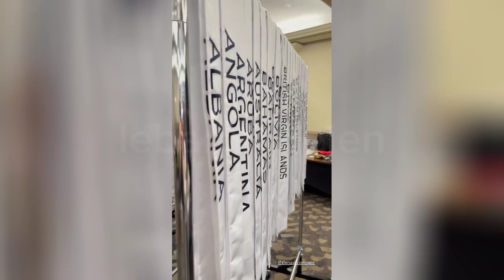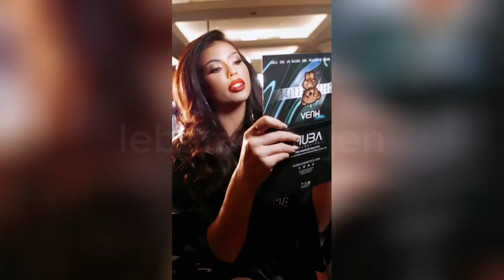MULAI BERBAUR..Fabienne Nicole Sudah Kenakan Sash Indonesia | Registrasi & Fitting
Credit by : fabienne nicole, dpidamu, puteri pageant, miss universe